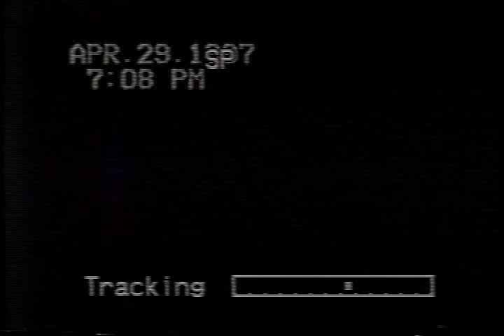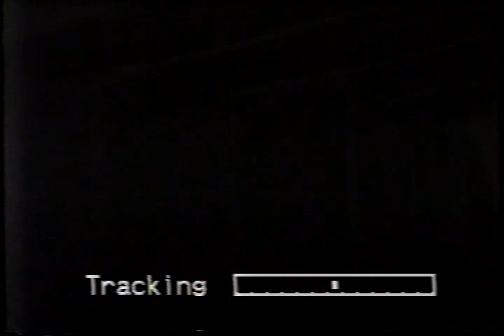1997 Moline ADC Intro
Moline High School senior "After Dinner Club" Intro from 1997